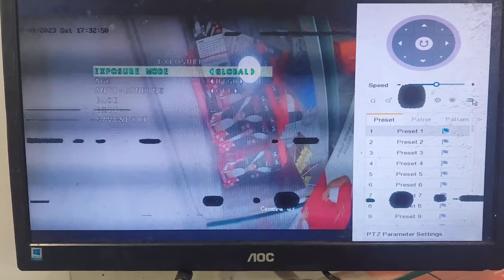Black lining problem in Hikvision cctv Camera | Cctv Waves problem | Cctv DVR lining problem Solved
Lining Problem in cctv camera | Cctv Waves problem | Cctv DVR lining problem Solved

other video for lining problem

Best Wifi Outdoor Cctv Security Camera

1. DAHUA (IMOU) Cruiser SE 4MP Security Camera

2. EZVIZ by Hikvision|C8C Outdoor WiFi 1080p Motorized Pan/Tilt Camera

3. TP-LINK 4MP 2K QHD (2560x1440) Outdoor CCTV Security Wi-Fi Smart Camera

4. Imou IP 67 Weatherproof Outdoor Bullet Security Camera

5. EZVIZ by Hikvision | WiFi Outdoor Home Security Camera

Best Indoor WiFi camera

1. Imou 360 Degree Security Camera (Grey)

2. EZVIZ TY1 Security Camera Indoor WiFi

3. Mi 360° Home Security Camera

4. TP-LINK 360° 2MP 1080p Full HD Pan/Tilt Home Security Wi-Fi Smart Camera

5. Kent CamEye HomeCam 360

5MP Combo Kit Hikvision